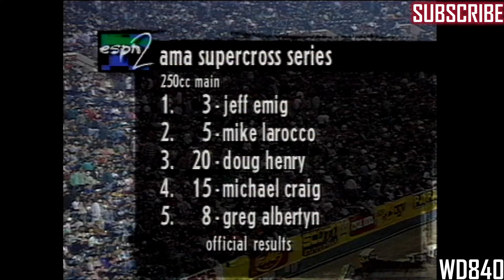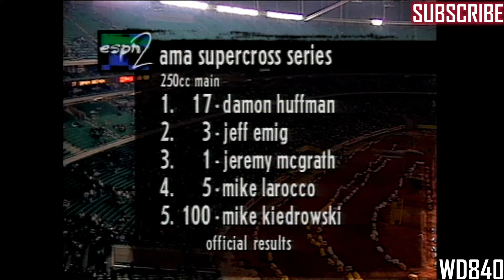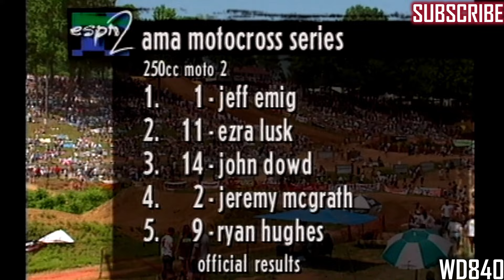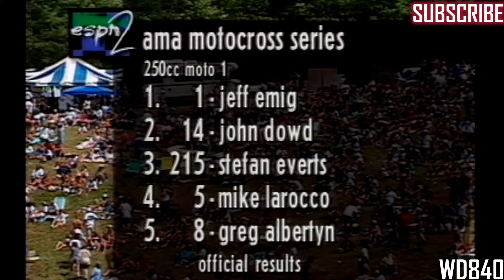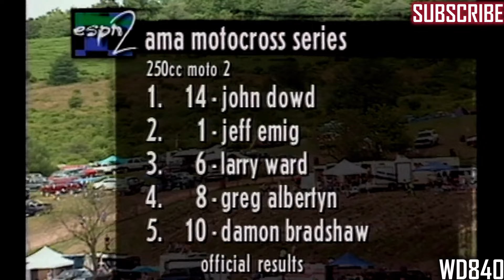The Year Jeremy McGrath Rode A Suzuki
Does anyone remember The Year Jeremy McGrath Rode A Suzuki? After some issues with team Honda in the weeks leading up to the 1997 Supercross season McGrath decided to part ways with Honda and start a new chapter of his racing career. With less than a week from the opening round of Supercross Jeremy joined Factory Suzuki led by Rodger DeCoster as he looked to win yet another Supercross Championship, and regain his Pro Motocross Champion. How did his year on Suzuki pan out? Find out for yourself! Other riders include Jeff Emig, Mike LaRocco, Ryan Hughes, Larry Ward, Ezra Lusk, John Dowd, Greg Albertyn, Damon Bradshaw, and much more!